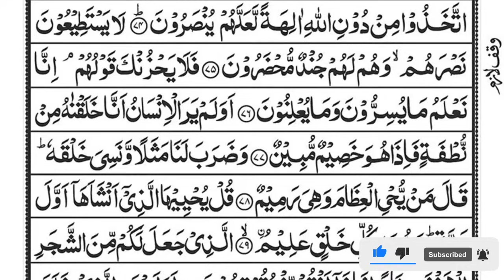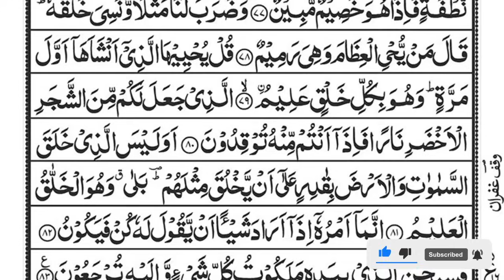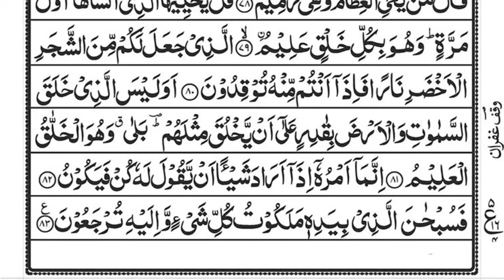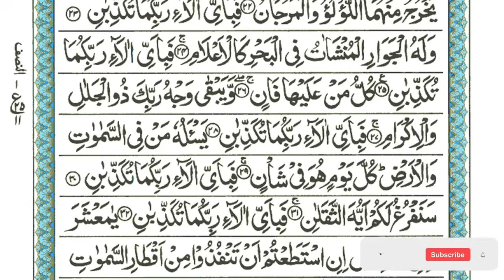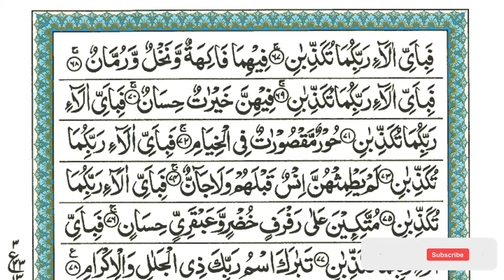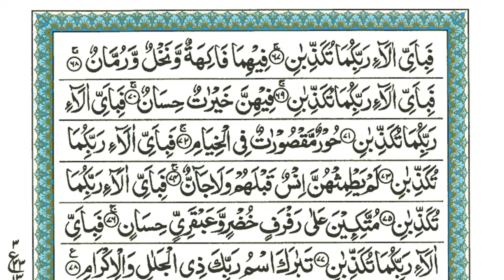Surah Yaseen | Yasin | Episode 591 | Daily Quran Tilawat Surah Yasin Surah Rahman Surah yasin yaseen